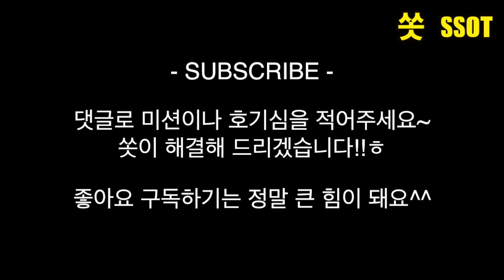1238g 아이스크림 다 먹고 더위 이겨내기(베스킨라빈스 하프갤런) - 쏫 (1238g Ice Cream Challenge - SSOT)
더워도 너무 덥다!!! 아이스크림 먹고 더위를 극복해보자!!!
베스킨라빈스 가장 큰 사이즈 하프갤런!! 무려 1.2kg 다 먹을 수 있을까??

주소 : 강남구 삼성동 120-12 오로라 빌딩 7층(받는 사람 : 쏫)